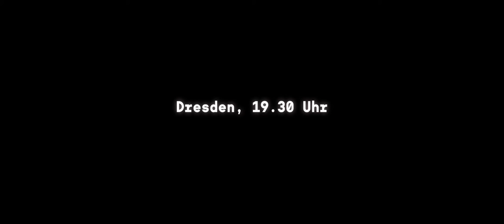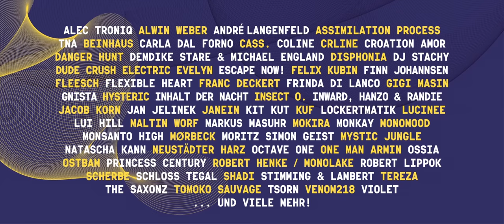DAVE Festival 2018 | Official Trailer »Other Worlds«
Here is our trailer for the DAVE Festival 2018. A self-ironic look at DAVE and Dresden. Have fun and feel free to join us from 19 to 28 October 2018

Cast: Carina Hajek (Tinted House) / Jula Eberth / Diego Furian (Du Bras) / Uwe Stuhrberg (Sax) / Sascha Möckel (Tolerave) / Richard & Rawi / Syri Mönchgesang (DAVE) / Sara Reuter (DAVE)

Supporting Cast:
Michael Fürch (bureau für kommunikation), Axel, Sven, Mark Machulle, Friedrich (Urge to Move), Fynn, Martin T., Caroline, Raphael.

Produced by DAVE e.V.

Story & Directed by Robert Arnold & Roberto Krebs
Cinematography & Editing: Robert Arnold
Production Management / Casting: Roberto Krebs

Many thanks to Hebeda´s,  Dorit, Tina, Sara, Syri, György, Nane, Michael, Patrick, Pierre , Robert S.and Radeberger Pilsner!